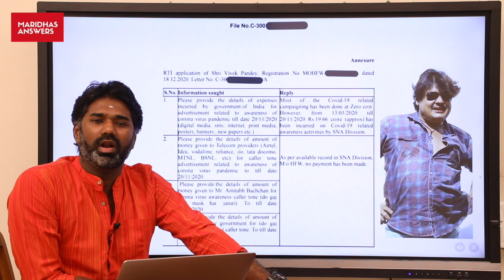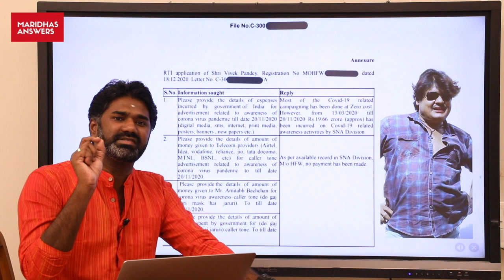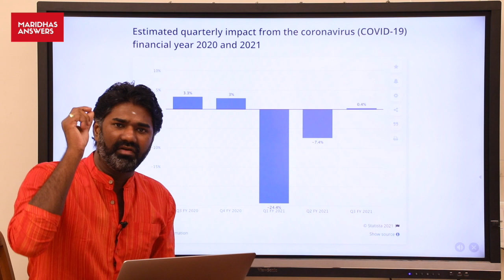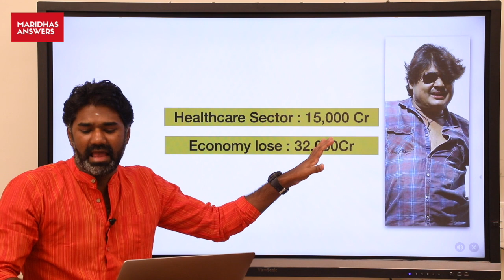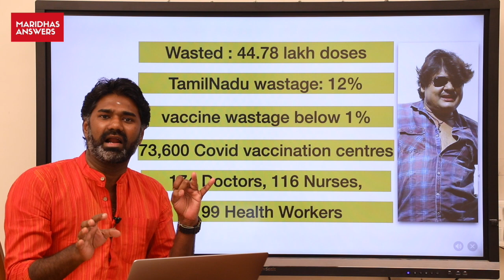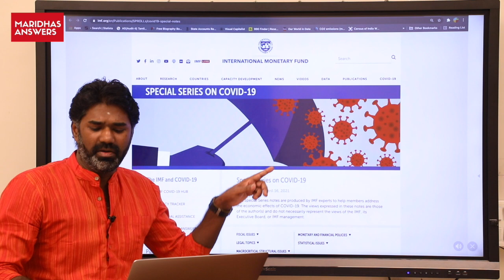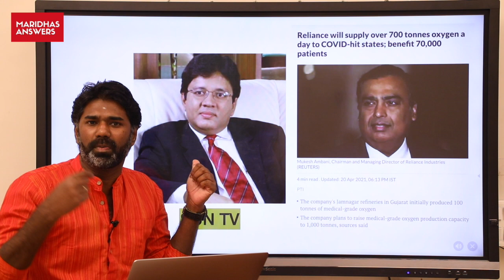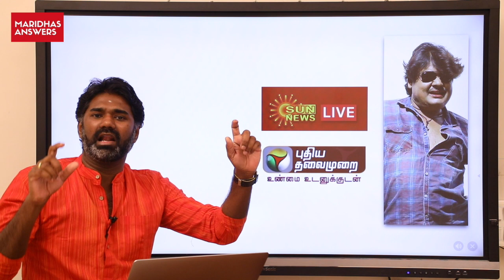மன்சூர் அலிக்கான் கைது மட்டும் போதாது.. | Mansoor Ali khan | chennai corporation | Actor Vivek.